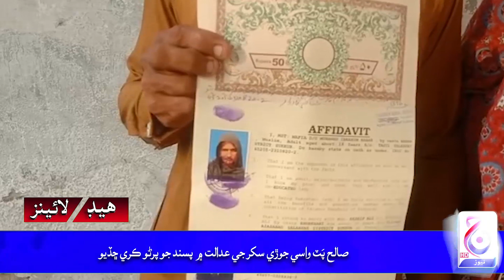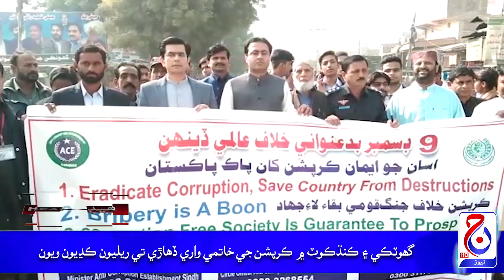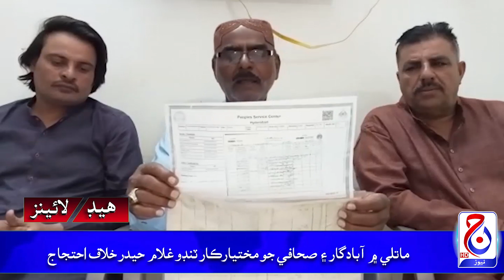Headlines 09 December 2022 Jacob News HD Jacobabad